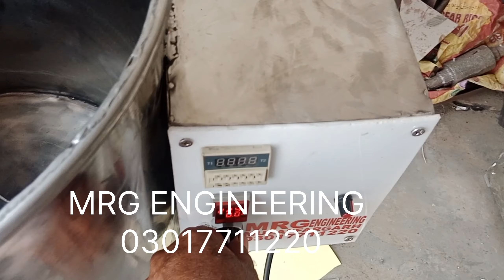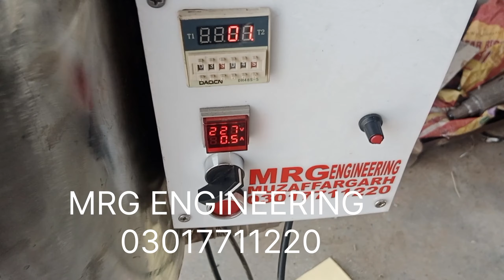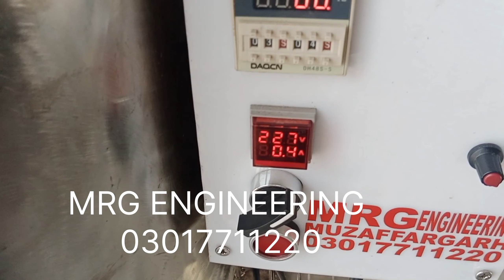liquid mixture machine milk mixture juice mixer juice mixer machine acid mixture machine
لیکوئیڈ مکسر مشین ۔ شیمپو مکسر مشین ۔ دودھ مکسر مشین ۔ جوس مکسر مشین ۔ ڈبل ایکشن سنگل ایکشن ۔ مزید آپ اپنی ضرورت کے عین مطابق بھی تیار کروا سکتے ہیں